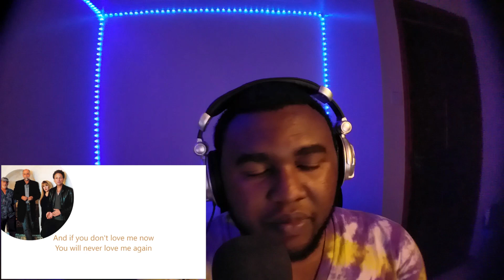Fleetwood Mac - The Chain Reaction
Welcome to "Fleetwood Mac - The Chain Reaction," where we delve into the  Fleetwood Mac's classic hit, "The Chain." In this video, we'll explore the sound selection, delivery and the content.